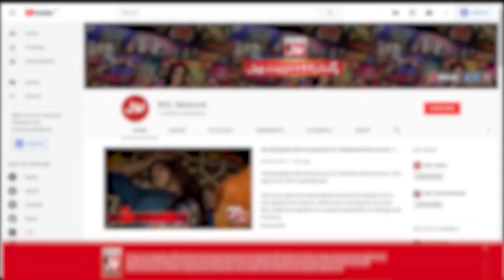First Food Designed To Be Microwaved? | Sanam Jung Show | Akhri Khilari Kon? | BOL Entertainment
First Food Designed To Be Microwaved? | Sanam Jung Show | Akhri Khilari Kon?